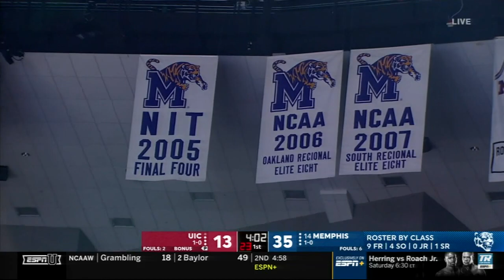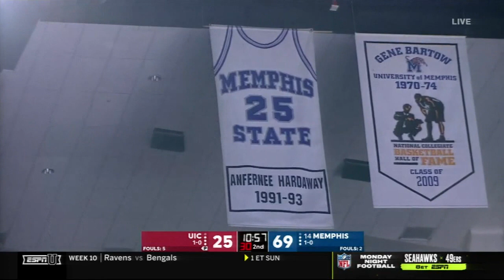2020 Memphis vs UIC